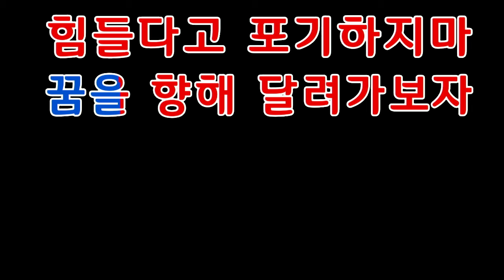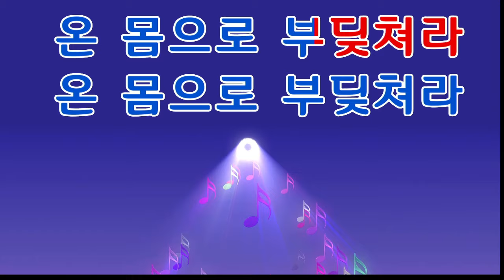가수겸작사가 노래강사 박근수 타이틀곡 온몸으로부딪쳐라 (여자)mr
노래강사 박근수 타이틀곡 온 몸으로 부딪쳐라 여자반주음악mr 입니다. 힘차게 따라 불러보세요 당당하며 내인생 주인공은 바로 자신입니다..성공하는 하루 승리하는 하루 되세요